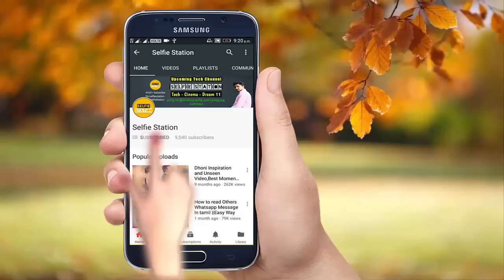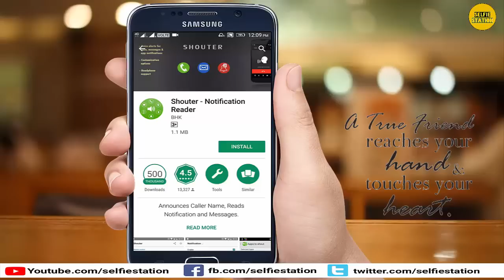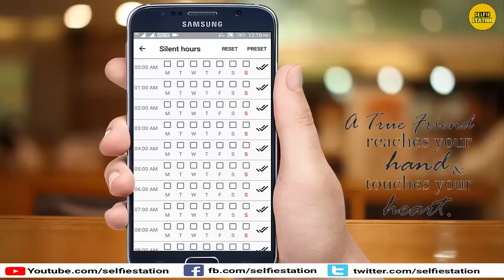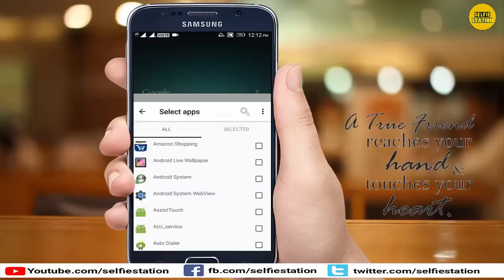How To Enable Voice Notification On Android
This video shows you How To Enable Voice Notification On Android.all of these information are given in our tamil